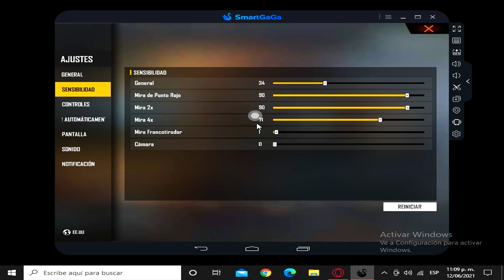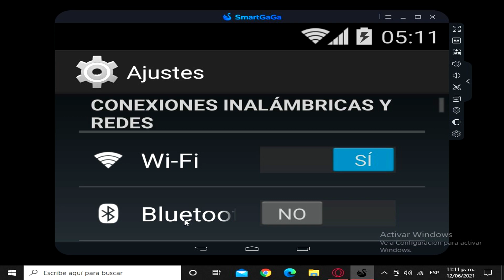NUEVA CONFIGURACION PARA LA NUEVA ACTUALIZACION SMARTGAGA 3.2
ACTUALIZACION Y LA MEJOR CONFIGURACION Y SENSIBILIDAD PARA SMARTGAGA  2021😱
- PC 🖥️
- -CORE I3 -2120
- -8GB RAM
Sistema operativo 64bits procesador x64
                            ⭐  window 10⭐